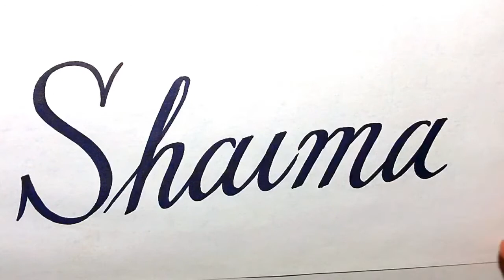Shaima Name Signature Calligraphy Status | How to Cursive write with cut Marker